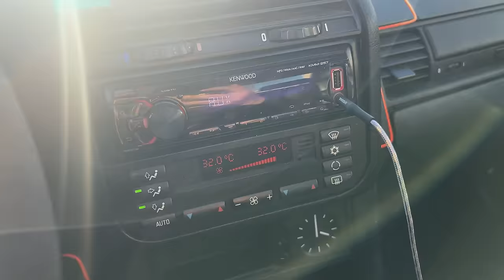AM STAT 24 DE ORE IN MASINA! *challenge*